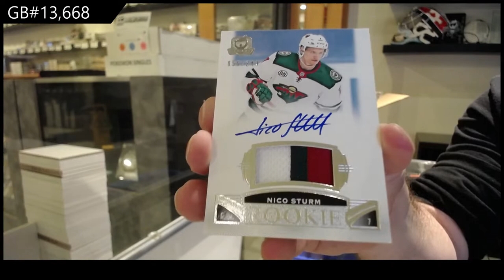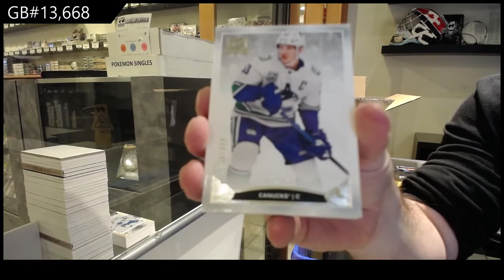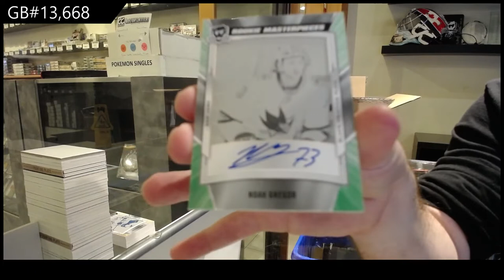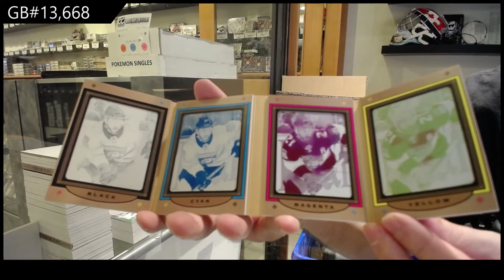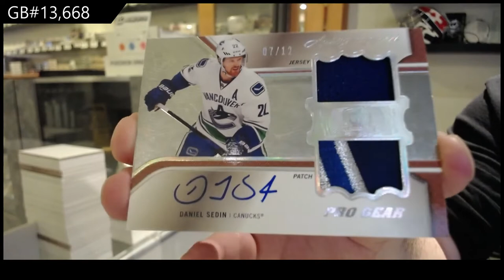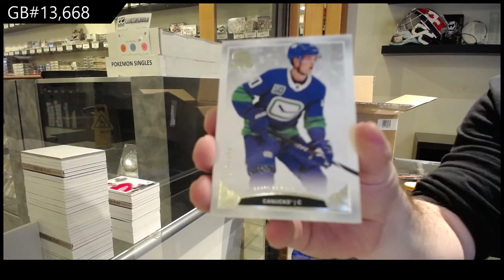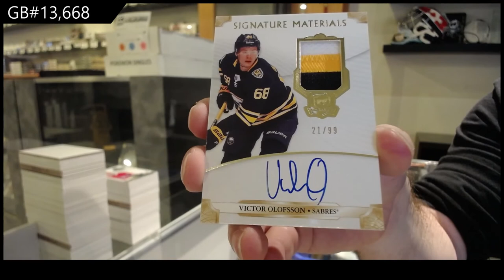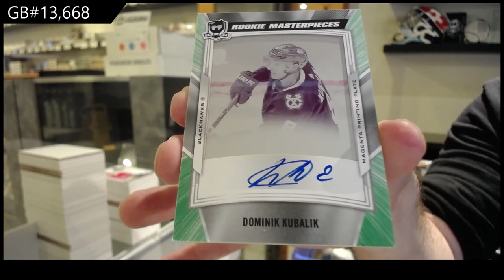19-20 Upper Deck The Cup Hockey 6 Tin Case Break - C&C GB #13,668